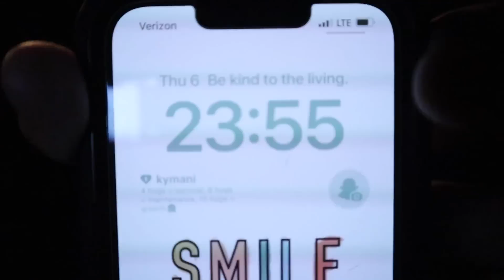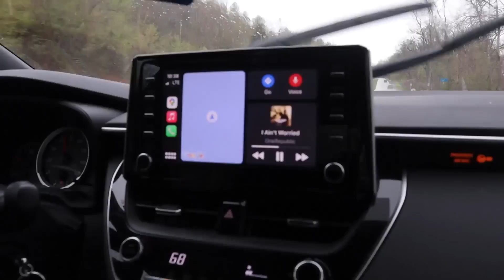FRIENDS CONTROL my 18th BIRTHDAY!!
Whats up! I'm 18, my name is Rykel, I am incredibly embarrassing, I love to share my big moments with you, I love to read, and I will always make sure my videos make you smile today!